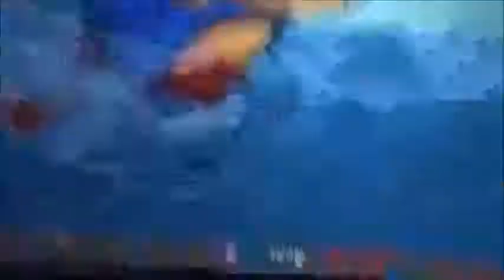Tails vs Luigi Battle 59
This is Battle 59. It's Tails taking on against Luigi from the Super Mario Brothers Super Show. I hope you enjoy watching the Sunday Super Bowl Patriots vs Rams. But now, we have a winner from the AFC champion the patriots. But now, NFL will be back until next season in 2019 before reaching the Playoffs in 2020. Who will win the next battle smash brothers?